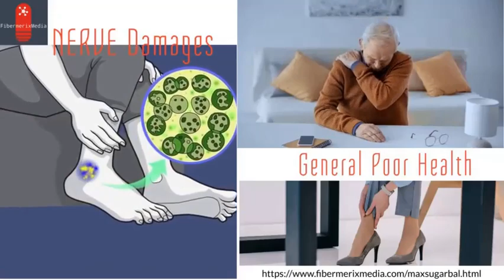Advanced Blood Sugar Balance Option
Still doing Splits to balance your Blood Sugar?
Unbalanced Blood Sugar, can lead to among other things, like, Nerve damages, repeated Yeast Infections, Bad Breath, Diabetes and amputation…. Presenting here, an effective method, ... 97% of People Have No Idea Exists. , for Blood Sugar Balance and for reversing Diabetes.

Given, what is going on out there today. An uncontrolled Blood Sugar is a serious health risk today as a pre-existing condition, which can lead to serious consequences, if adequate care is not taken. Uncontrolled Blood Sugar can lead to Diabetes.
I am glad, I was able to find this option and it worked well for me.
Don’t be limited from anything. Not now and not today.

Take action today, with this option. Finally get back to living again, with what you love doing. Be in the know today, and check out the links below to watch the video. This, may well be the end of your sufferings.

From my experience, this option has worked for a lot of people and myself. Watch the video from Dr. David Pearson to see, if it will also work for you.
Don't delay. Do what others in your situation are doing right now.

diabetes, sugarbalance, blood sugar balance, sugar balance reviews, dr. David-Pearson, prediabetes, diabetes meaning, diabetes meaning, reversingdiabetes.